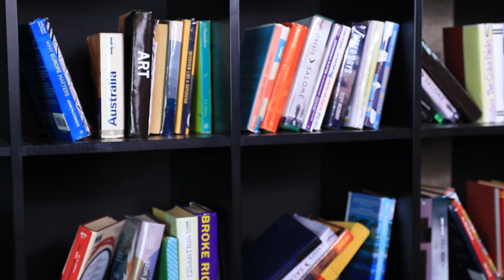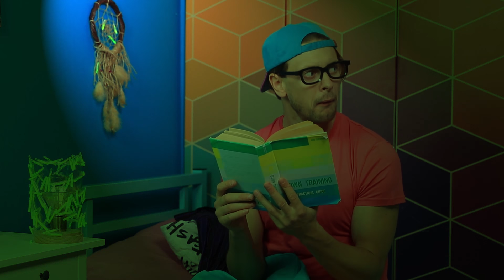पेट्स को अपने घर में कैसे छुपाकर लाए ! 12 मज़ाकियाँ पेट प्रैंक्स और हैक्स !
क्या आप नहीं जानते की अपने पेरेंट्स से छुपाकर पेट्स को घर में कैसे लाए ?
इस काम को आसानी से करने के लिए हमारे बढ़िया आईडिया और आसान लाइफ हैक्स देखिए !